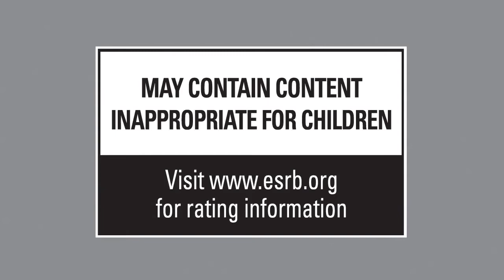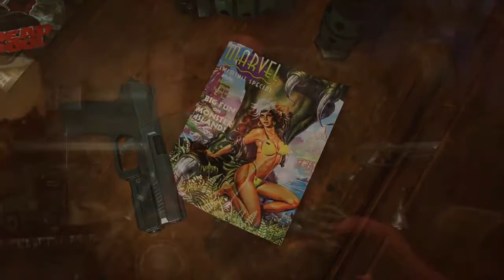KWF Turbo! Episode 6